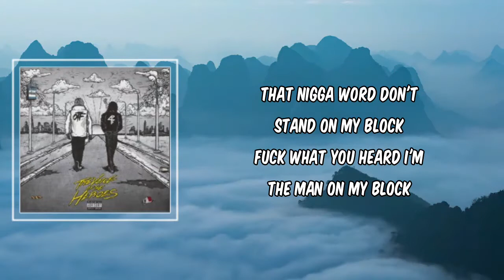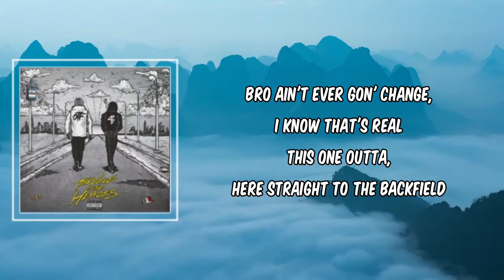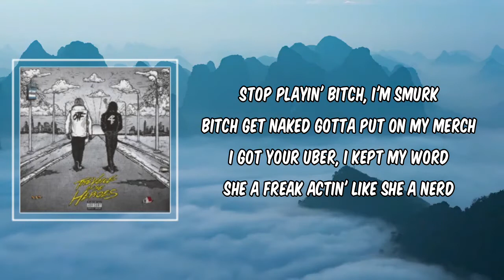Man of my Word (Lyrics) - Lil Baby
Man of my Word by Lil Baby
Album:

Man of my Word Lyrics:

You don't know what it took
(IRoccOnTheBeat)
(Nile, I hear you)
(You made this shit, Pharaoh)

How she acting funny? I bought her her titties
Nigga she be fucking ain't none of my business
Upping my pole, that's a part of my fitness
Don't matter where I'm at, bitch, I'm known for the trenches
We the first niggas put drums in the city
We robbed the niggas, put drugs in the city
Fuck where you from 'cause I know that you with it
Check on his ass, I'ma handle my business
Trust you enough to fuck you more than once
And you gotta be a killer just to hang with us
If you talking about murders then I'm hanging up
Run up on 'em, baow, ain't no onе-on-one
I got the money, so who I'm running from?
I got a lawyеr that cost a honey bun
Before I buy pussy, I buy a hundred guns
Judge told me a nigga died with my gun
Twenty ten, Reese stay in Ralph Lauren
Died close, feel like you died in my arms
Reinstated, they denied my bond
A nigga play with Smurk, you're not that smart
Sucked it twice, and I'm still not hard
Niggas cry out loud when they getting shot
That nigga word don't stand on my block
Fuck what you heard, I'm the man of my block

Stop playing, bitch, I'm Smurk
I got your Uber, I kept my word
She freak, acting like she a nerd
No shirt when I'm off this Perc'
They slide every time we hurt
Lost bro, I know it hurt
We gon' catch him first

Yeah, we run the game, now them boys gotta sit out
After I hit, tell her, "Meh," make her get out
Hundred mil' coming, I still ain't gon' chill out
I'm really dead, I'ma show how I get down
Hard on a bitch, man, I should've been pimping
Hard in these streets, the majority with me
He can't be serious, you gotta be kidding me
I'm really laughing, these lil' niggas tempting me
I get offended when niggas say, "Tap in"
I bought lil' bro 'nem Celine just to trap in
I got more clothes in my closet than Saks Fifth
I watched JB make a deuce do a backflip
I know you really don't know, you just act hip
I done took off for real, now how that feel?
Bro ain't never gon' change, I know that's real
Just run out of here, straight to the backfield
I sleep good every night, now I'm happy
"How you go where you go?" I'm a trapper for real
"How you know what you know?" I adapted for real
We too rich with the feds, we put shit in the mail
My lifestyle expensive, this shit high as hell
Lil' bro tryna score, so I gave him a layup
I gotta go somewhere, no I can't lay up
Bitch, stop playing, you better not tell